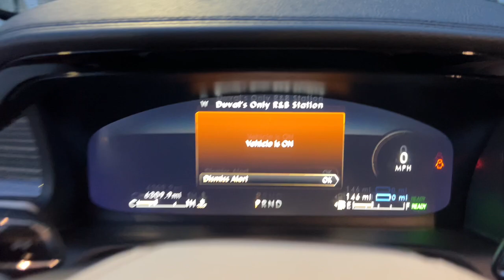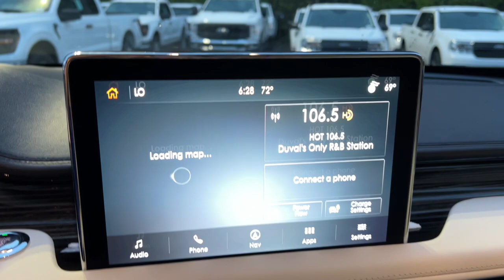2023 Lincoln Aviator_Plug-In_Hybrid Jacksonville, Orange Park, Gainesville, St. Augustine, Kingsland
Radiance Used 2023 Lincoln Aviator_Plug-In_Hybrid Black Label Grand Touring available in Jacksonville, Florida at Duval Ford. Servicing the Orange Park, Gainesville, St. Augustine, Kingsland, FL area.
2023 Lincoln Aviator_Plug-In_Hybrid Black Label Grand Touring - Stock#: PNL02542

Duval Ford
1616 Cassat Ave

Welcome to Duval Ford where luxury meets performance with the 2023 Lincoln Aviator Plug-In Hybrid Black Label Grand Touring in Radiance. This exceptional SUV is packed with features designed to elevate your driving experience including a spacious Panoramic Vista Roof for breathtaking views on every journey and a state-of-the-art Revel Ultima 3D Audio System with 28 speakers for unparalleled sound quality. With our commitment to Commission Free Sales People and a 5 Day Money Back Guarantee you can shop with confidence knowing that youre getting a great deal on a premium vehicle.brbrEquipped with advanced safety features like Blind Spot Information System and Trailer Sway Control the Lincoln Aviator Plug-In Hybrid Black Label Grand Touring offers peace of mind on the road. Its powerful hybrid engine and adaptive suspension deliver a smooth and efficient driving experience while luxurious amenities such as Savannah Leather Heated/Ventilated Seats ensure comfort for all passengers. Plus with its stylish 21 Bright-Machined Aluminum Wheels this Aviator makes a bold statement wherever you go.brbrExperience the pinnacle of luxury and performance with the 2023 Lincoln Aviator Plug-In Hybrid Black Label Grand Touring at Duval Ford. With its exceptional features and competitive pricing this SUV is sure to exceed your expectations. Dont miss out on the opportunity to own this extraordinary vehicle. Visit us today and take a test drive to discover why the Lincoln Aviator is the ultimate choice for discerning drivers.brbrThis unit has the Balance of the Factory Warranty plus our Real Deal No Bills for the Basics Warranty which is a 3 Months Protection Plan that includes 3 month of tire replacement / repair 3 month battery replacement 3 month of brake replacement / repair and 3 month of light bulb replacement. Our 90 Day/3000 mile preowned car protection also includes A/C and we also offer a 5 days / 300 mile Return Policy. Buy Preowned with Confidence at Duval Ford. Prices are plus tax tag title $298 Electronic Filing Fee and dealer pre-delivery service fee in the amount of $999 which charge represents cost and profit to the dealer for items such as cleaning inspecting and adjusting new and used vehicles and preparing documents related to the sale.